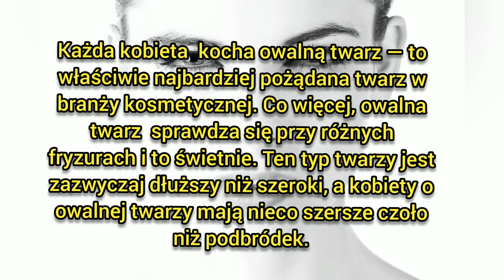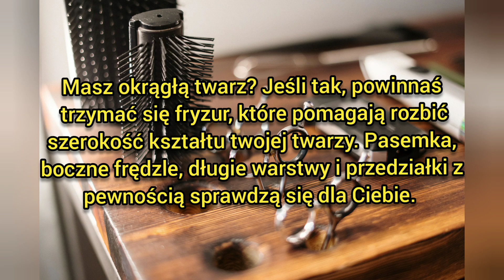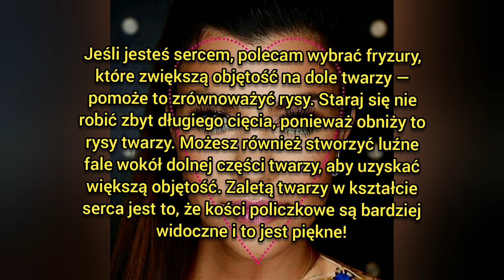Wybierz fryzurę pasującą do kształtu twarzy!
Czy kiedykolwiek doświadczyłaś bólu okropnej fryzury , takiej, która w żaden sposób nie pasuje do Twojego wyglądu? Cóż, nie jesteś sama. W takich chwilach będziesz szukała kapeluszy lub nakrycia.
Powinnaś wiedzieć, że idealna fryzura to coś więcej niż tylko odpowiednia technika cięcia u fryzjera. Bardzo ważne jest określenie kształtu twarzy przed zarezerwowaniem wizyty w salonie.
W tym filmie przyjrzymy się różnym typom twarzy w połączeniu z fryzurą, która z pewnością sprawi, że będziesz wyglądać wspaniale.
Owalna twarz
Każda kobieta  kocha owalną twarz — to właściwie najbardziej pożądana twarz w branży kosmetycznej. Co więcej, owalna twarz  sprawdza się przy różnych fryzurach i to świetnie. Ten typ twarzy jest zazwyczaj dłuższy niż szeroki, a kobiety o owalnej twarzy mają nieco szersze czoło niż podbródek.
Najlepsza fryzura na owalną twarz
Kobiety o takim kształcie twarzy mogą nosić każdy styl. W większości przypadków stworzenie centralnego rozcięcia na czubku głowy jest idealne dla owalnego kształtu. Dlaczego? Cóż, to tylko dlatego, że utrzymuje symetryczną twarz. Możesz również dodać teksturę warstwami i falami, aby długie włosy nie wydłużały twarzy. Chcesz zwiększyć objętość swoich włosów? Po prostu użyj dobrego silnego lakieru do włosów — to powinno wykonać zadanie.
Okrągła twarz
Okrągła twarz ma wydatne, zaokrąglone policzki o równej szerokości i długości twarzy. Najlepsza fryzura dla tego kształtu twarzy powinna sprawić, że twarz będzie bardziej owalna i dłuższa.
Najlepsza fryzura na okrągłą twarz
Masz okrągłą twarz? Jeśli tak, powinnaś  trzymać się fryzur, które pomagają rozbić szerokość kształtu twojej twarzy. Pasemka, boczne frędzle, długie warstwy i przedziałki z pewnością sprawdzą się dla Ciebie. Co więcej,  mogą one nieco wydłużyć twarz, a niektóre pasemka do obramowania twarzy pomogą ją zmiękczyć.Staraj się uniknąć cięć o jednej długości i tępych frędzli — te fryzury prawdopodobnie sprawią, że Twoja twarz będzie wyglądać na bardziej okrągłą.
Twarz kwadratowa
Kwadratowa twarz ma zwykle proste boki, a twarz jest prawie tak szeroka, jak długa. Linia żuchwy jest dobrze zaznaczona z lekkim zakrzywieniem — więc pamiętaj, aby wybrać fryzury , które pomogą zmiękczyć mocne kąty.
Najlepsza fryzura na kwadratową twarz
Najlepsze są  pofalowane końce, jeśli masz kwadratową twarz. Po prostu weź dużą okrągłą szczoteczkę i użyj jej do wygładzenia włosów, a następnie spryskaj je sprayem do fal, aby utrwalić je na miejscu. Potargany wygląd świetnie sprawdzi się również na kwadratowej twarzy. Możesz uzyskać wygląd, przesuwając i potrząsając palcami po włosach za pomocą dobrego kremu do stylizacji – podkreśli to warstwy i zmiękczy kąty.
Twarz w kształcie serca
Twarz w kształcie serca jest zazwyczaj szeroka pośrodku, w miejscu policzków – towarzyszy jej również spiczasty podbródek. Może to być również szersze czoło, które zwęża się pod brodą i linią szczęki.
Najlepsza fryzura na twarz w kształcie serca
Jeśli jesteś sercem, polecam wybrać fryzury, które zwiększą objętość na dole twarzy — pomoże to zrównoważyć rysy. Staraj się nie robić zbyt długiego cięcia, ponieważ obniży to rysy twarzy. Możesz również stworzyć luźne fale wokół dolnej części twarzy, aby uzyskać większą objętość. Zaletą twarzy w kształcie serca jest to, że kości policzkowe są bardziej widoczne i to jest piękne!